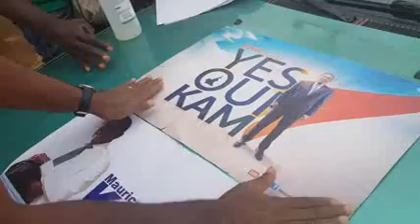La task force De Maurice Kamto en route pour des meetings dans le centre